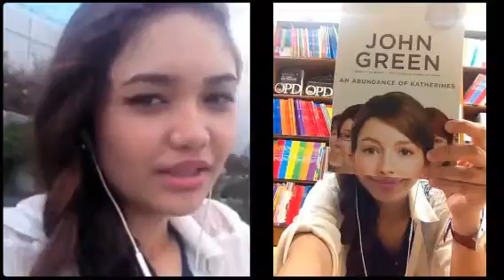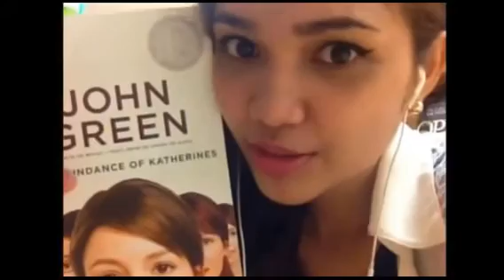July 7 Adventures! Yaayy!! :) (Created with Magisto)